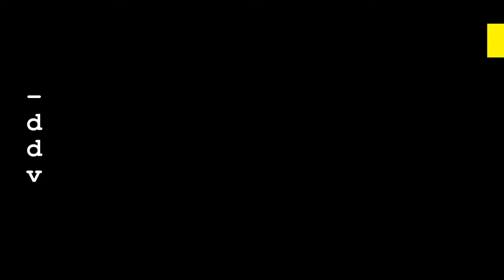Tutorial ImageMagick parametro contrast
Tutorial de ImageMagick sobre el uso del parámetro contrast que aumenta con -contrast el contraste de una imagen o lo disminuye con +contrast.

Fotografía: Estación intermodal de Zaragoza